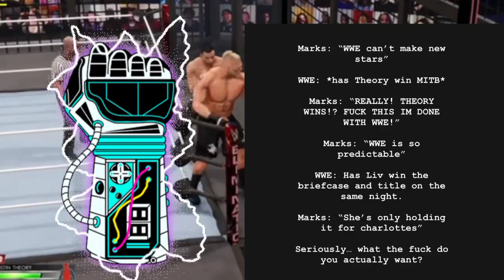Here's The Difference Between Theory Winning MITB Vs BoomBox Brock Lesnar Winning MITB!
Huge difference between Theory and Brock Lesnar Winning MITB!